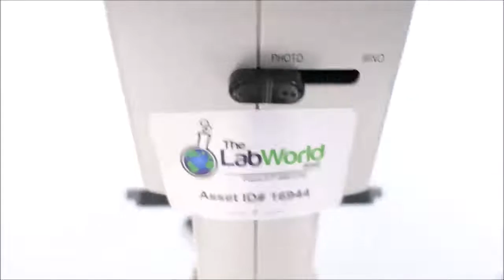Inverted Phase Contrast Microscope ID 16944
Inverted Phase Contrast Microscope is available from The Lab World Group.